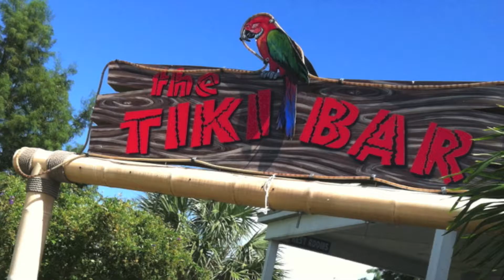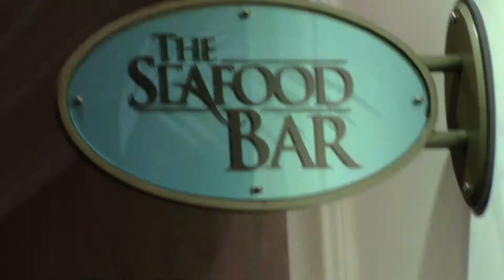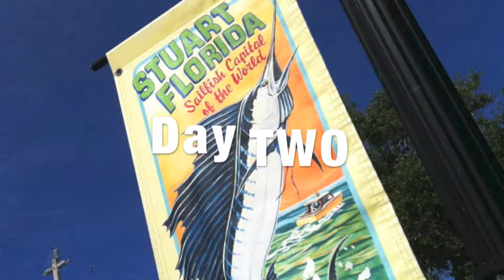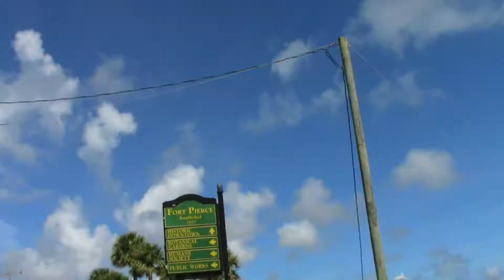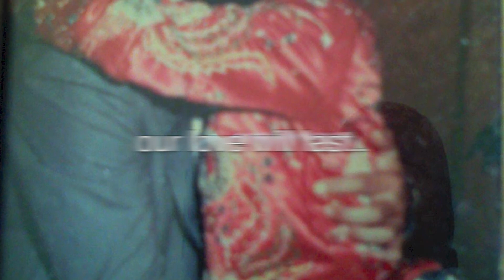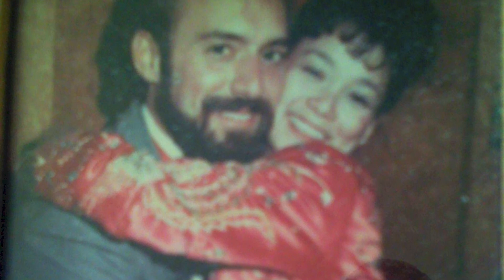EBTR Audrey & Ed's 25th Anniversary Road Trip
Love is a many "mile" splendored thing. This is some highlights of our quick little trip across Florida to see what the East Coast is like. Two love birds in a convertible having fun. 25 years married.. many new adventures together. I am a very lucky man!